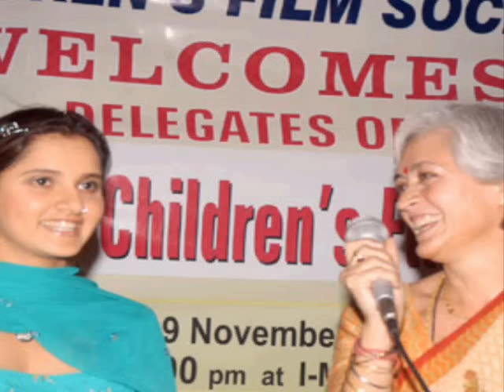Sania Mirza one Nafeesa Ali Olympic swimmer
One is a swimmer and another is tennis star, nafisa ali swimmer